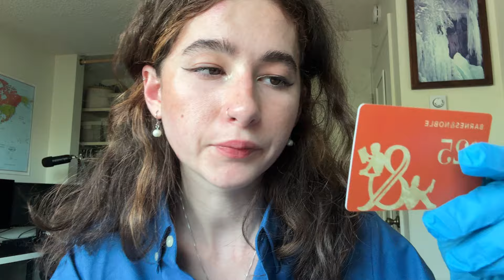[asmr] TSA agent checks u in for ur flight ✈️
hi there! I hope you’re having a wonderful Tuesday (or whenever you’re watching!). I had so much fun with this video, and I hope you enjoyed watching it!

Timestamps:

00:00-00:54 can I see your documents?
00:54-01:27 person 1 (passport)
01:27-02:33 checking person 1’s eye color
02:33-03:18 person 2 (real ID)
03:18-03:53 checking person 2’s eye color
03:53-04:30 person 3 (real ID)
04:30-05:07 checking person 3’s eye color
05:07-05:30 person 4 (real ID)
05:30-06:14 checking person 4’s eye color
06:14-9:33 checking your boarding passes
09:33-11:40 taking your fingerprints
11:40-13:08 asking final questions about your travel